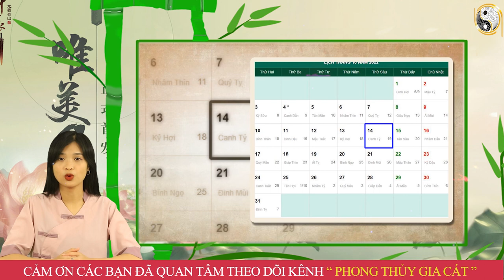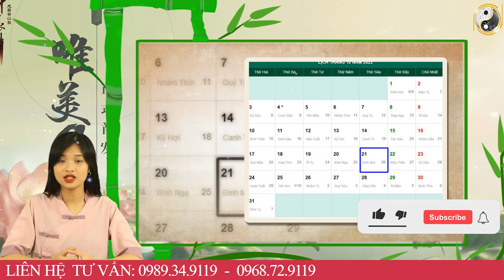Tháng 9 ÂL Năm 2022 Tuổi Mậu Ngọ 1978 Nhận Lộc Trời Ban, Làm 1 Lãi 10, Phất Lên Như Diều Gặp Gió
01. Linh phù giải hạn
02. Hồ lô hóa giải Ngũ Hoàng
03. Mai Hoa Phú Quý
04. Gương bát quái tinh cầu
05. Kim bài thái tuế 2023
06. Vòng tam hợp Dần Ngọ Tuất
07. Vòng tam hợp Thân Tý Thìn
08. Vòng tam hợp Hợi Mão Mùi
09. Vòng Tam Hợp Tỵ Dậu Sửu
10. Bát bảo tâm kinh
11. Minh Quang pháp bảo cầu
12. Minh Quang pháp bảo lục giác
13. Tỳ Hưu Lộc Tài (Đồng)
14. Tỳ Hưu Khai Vận ( Bạch Ngọc)
15. Bách Niên Tụ Tài ( tụ tài lộc)
16. Song long ngọc ấn ( ấn thăng quan)
17. Kim bài ngũ Lộ Thần Tài
18. Hồ lô bình an ( treo xe)
19. Móc khóa văn xương
20. Ống bút văn xương gỗ đào
21. Bút văn xương gỗ đào
22. Bút văn xương gỗ đào nhỏ
23. Hoa mai kim tiền ( mạ vàng )
24. Các vật phẩm phong thủy khác